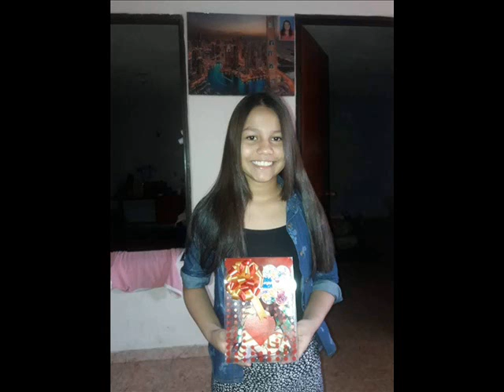LUISA COTE FELIZ CUMPLEAÑOS